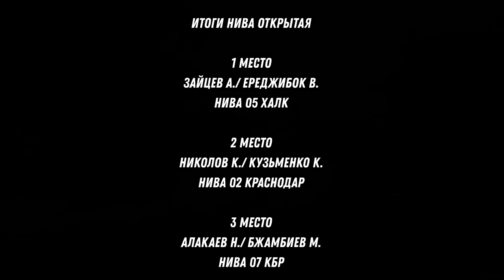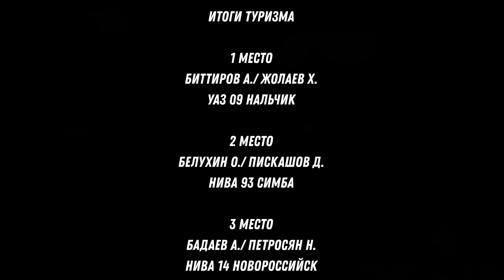SKrdOffroad БИТВА ТИТАНОВ Жесткая заруба в гонке Мерседес и Тойота в стандарте против нив и уазов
Это действительно была "Битва ТИТАНОВ"!
Такой жесткой гонки мы еще не видели!
Огромное количество участников приехало на 3 этап кубка Краснодарского края по трофи- спринту.
Отдельный респект участникам из соседний регионов: Кабардино-Балкарская республика, единомышленники из  Крыма, Ставропольский край, Ростовская область и др.

разделы:
 Стандарт
Стандарт +
Нива открытая
туризм
спорт

Спасибо, всем за предоставленные видео

00:00 Вступление и тех.парк
05:20 Стандарт
26:10 Стандарт плюс
44:14 Нива открытая
01:12:08 Туризм
01:23:47 Спорт
01:42:54 Эпилог